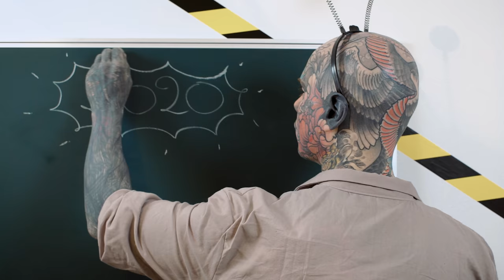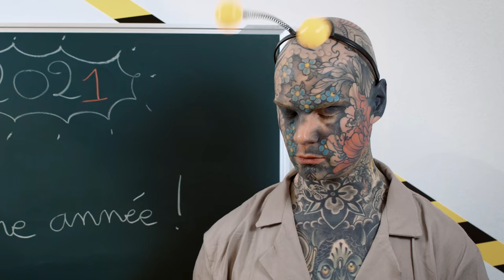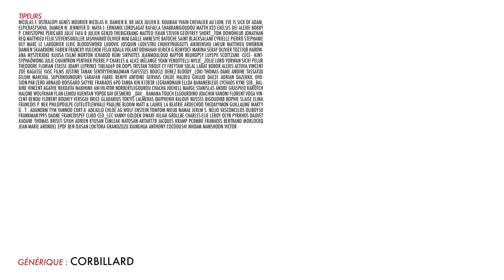BADNEWS #108 VOUS ÊTES BOURRÉS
Merci de nous suivre tous les mardis à 17h45. Passer de bonnes fêtes.

Pour suivre Freaky Hoodies sur insta : @freakyhoody

Montage Thomas Combret